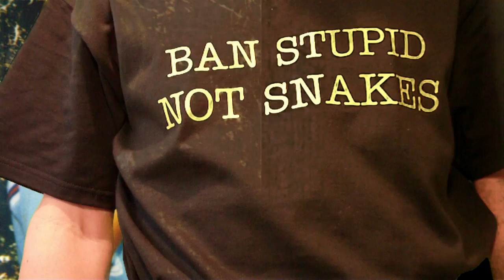Reptile News: Look at the pretty Butterfly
It is what it is, please check out the 2 shows I mentioned and show some love to the reptile community.

Intro by Linchlord
Outro by Sin Nombre
A huge thank you to both bands.